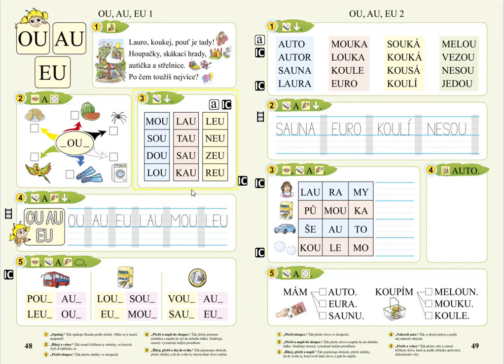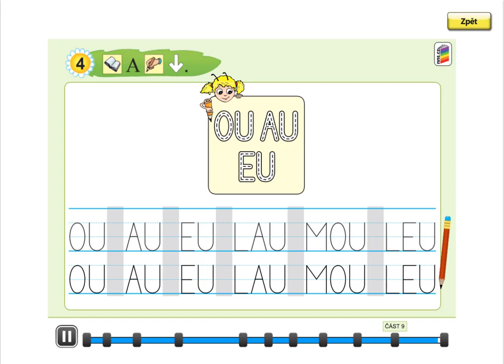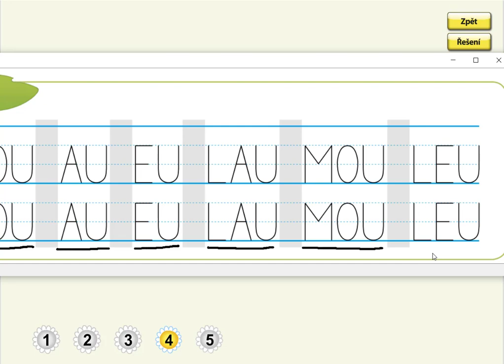OU, AU, AU (psaní velkého tiskacího OU, AU, EU a slabik), SLABIKÁŘ 1, str. 48, cv.4